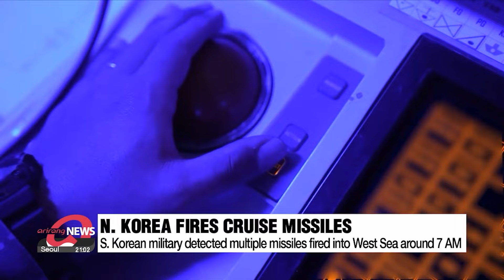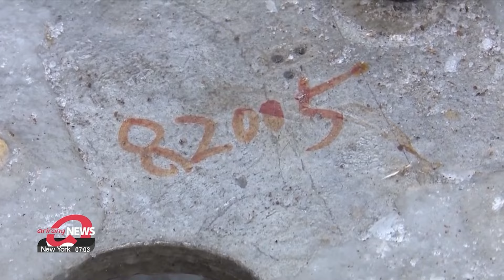N. Korea fires 'several' cruise missiles into West Sea, experts say they pose real threat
합참 "북한, 서해 일대에서 순항미사일 수 발 발사"

Good evening. It's 9 PM here in Seoul. Thank you for joining us on Arirang News.
This morning, North Korea fired a number of cruise missiles into the Yellow Sea, coming just 10 days after its last missile provocation.
Our North Korean affairs correspondent Kim Jung-sil has how much of a threat the cruise missiles can pose.

Another missile provocation by Pyongyang.

South Korea's Joint Chiefs of Staff said North Korea fired multiple cruise missiles at around 7 AM on Wednesday into its waters in the West Sea.

It added that the military had increased surveillance activities and was closely coordinating with the U.S.

It's been 10 days since Pyongyang last carried out a missile provocation.
On January 14th, the regime claimed it had successfully launched a hypersonic solid-fueled intermediate-range ballistic missile.

Experts say cruise missiles can fly very low and are harder to detect as they are beneath radar coverage.

Cruise missiles can also hit targets precisely from long range, which is why North Korea is developing them as a military option.
But since they are slow, they can be shot down if detected.

Ballistic missiles, on the other hand, are powered initially by a rocket, and because of their high speed are extremely difficult to shoot down.
It's for these reasons the UN Security Council has only banned North Korean ballistic missile launches.

But the experts say North Korea's cruise missiles can pose just as much of a threat.

"It's not a violation of UN Security Council resolutions, but last year, when North Korea unveiled its tactical Hwasan-31 nuclear warhead, it claimed the weapon could be carried on a cruise missile. So, they still pose a great threat."

Another expert, a former commander of South Korea's Special Forces, said military provocations by Pyongyang pose a threat to not only South Korea but to the world.

"North Korea is known for its very belligerent language and because North Korea exports these weapons it has worldwide implications."

General Chun added that the South Korean military will remain vigilant at all times.

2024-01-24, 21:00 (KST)